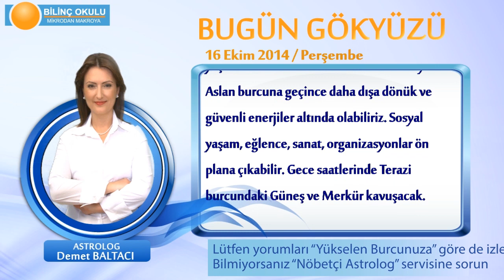KOVA Burcu, GÜNLÜK Astroloji Yorumu,16 EKİM 2014